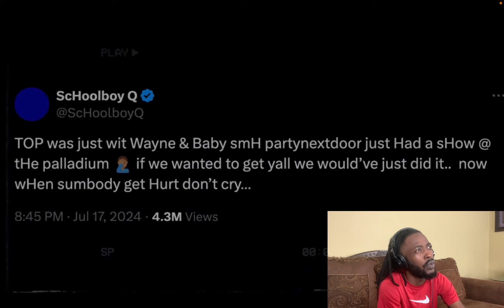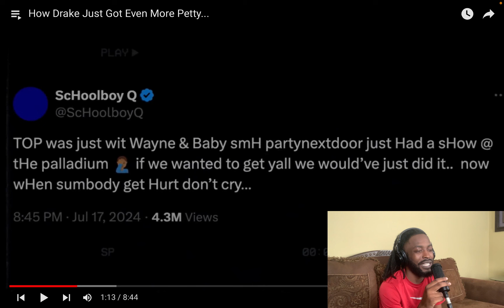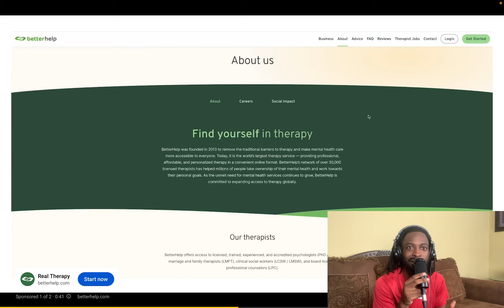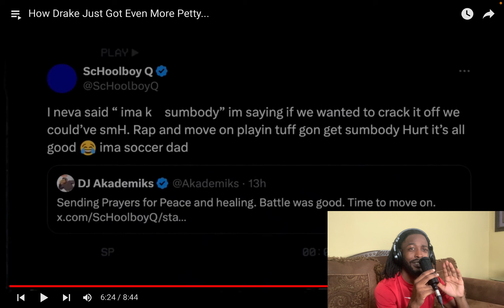Drake CANCELS Schoolboy Q Concert in Toronto | How Drake Just Got Even More Petty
Starsky reacts to Drake canceling Schoolboy Q’s concert and banning TDE artist